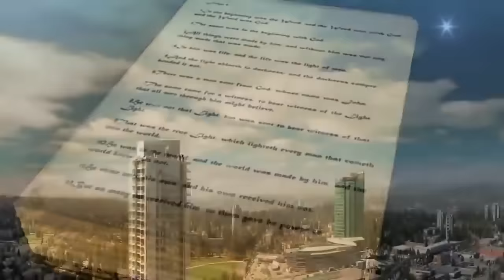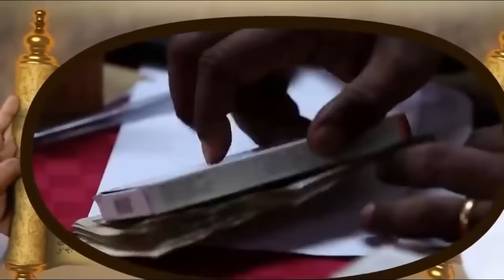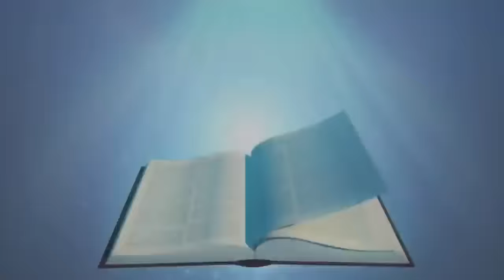El día del juicio final según las Sagradas Escrituras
El día del juicio, también conocido como el Día del Juicio Final. Es lo último que sucederá antes que Dios destruya el cielo antiguo y la tierra antigua, ambos corrompidos por causa del pecado. Antes de que Él pueda crear Su cielo nuevo y tierra nueva, debe eliminar todo lo que podría traer consigo pecado en la nueva creación.

El diablo justo acaba de ser lanzado en el lago de fuego, donde la bestia y el falso profeta (Anticristo) ya han permanecido desde que Jesús regresó y los derrotó antes del comienzo de los mil años. Este será el castigo eterno por su pecado y rebelión contra Dios. Ahora ha llegado el momento para que Dios juzgue quién se unirá a ellos en el lago de fuego, y quién será digno de un lugar en la nueva tierra.

“Porque es necesario que todos nosotros comparezcamos ante el tribunal de Cristo, para que cada uno reciba según lo que haya hecho mientras estaba en el cuerpo, sea bueno o sea malo.” 2 Corintios 5,10.

La novia y los mártires
Los que son parte de la esposa de Cristo estarán exentos de este juicio. Ellos ya han estado ante el tribunal de Cristo en sus situaciones diarias. Han dejado que la luz de Dios brille en sus corazones y que les muestre el pecado y la injusticia que deben recibir un tratamiento. Han reconocido su pecado por voluntad propia, y han tomado una lucha contra este y han sido purificados por la sangre de Jesús. Y no solo han recibido perdón de pecados, sino que han utilizado el poder disponible en El Espíritu Santo para vencerlo.

Ellos ya han estado ante el tribunal de Cristo en sus situaciones diarias.

“Si, pues, nos examinásemos a nosotros mismos, no seríamos juzgados; mas siendo juzgados, somos castigados por el Señor, para que no seamos condenados con el mundo.” 1 Corintios 11,31-32.

Los mártires también están exentos de este juicio – los que han pasado por la gran tribulación, resistido la bestia, no aceptaron la marca de la bestia y fueron muertos a causa de su fidelidad. (Apocalipsis 13:15-17) Aquellos ya han sido probados y han reinado junto con Jesús por mil años. (Apocalipsis 20:4)

Los libros son abiertos
“Y vi un gran trono blanco y al que estaba sentado en él, de delante del cual huyeron la tierra y el cielo, y ningún lugar se encontró para ellos. Y vi a los muertos, grandes y pequeños, de pie ante Dios; y los libros fueron abiertos, y otro libro fue abierto, el cual es el libro de la vida; y fueron juzgados los muertos por las cosas que estaban escritas en los libros, según sus obras. Y el mar entregó los muertos que había en él; y la muerte y el Hades entregaron los muertos que había en ellos; y fueron juzgados cada uno según sus obras. Y la muerte y el Hades fueron lanzados al lago de fuego. Esta es la muerte segunda. Y el que no se halló inscrito en el libro de la vida fue lanzado al lago de fuego.” Apocalipsis 20:11-15.

Las cuentas de Dios son tan cuidadosas que incluso dice Jesús que tendremos que dar cuenta por cada palabra ociosa. Cada uno de nosotros escribimos un libro con nuestra vida. Todo lo que hacemos queda registrado. Imagínate cómo será cuando Dios comience a hojear a través de nuestros recuerdos. Si hemos pecado, ahora tenemos la oportunidad mientras vivimos de arrepentirnos y recibir perdón. Entonces Dios limpia el pecado, para nunca más ser recordado. Y así finalmente cuando los libros sean abiertos tenemos que dar cuenta sólo por buenas obras.

“…Y nunca más me acordaré de sus pecados y transgresiones.” Hebreos 10:17.

Juicio justo
“Y serán reunidas delante de él todas las naciones; y apartará los unos de los otros, como aparta el pastor las ovejas de los cabritos. Y pondrá las ovejas a su derecha, y los cabritos a su izquierda.” Mateo 25:31-46.

Ese día todos serán llamados a comparecer ante el gran trono blanco, incluso esas millones de personas que han sido ignorante tanto de la ley como del evangelio. No obstante, Dios creó a cada individuo con algo muy importante – una conciencia. Las leyes del bien y el mal están escritas en el corazón, y la conciencia debiera dirigir las acciones de una persona. Por eso ellos también tendrán algo por qué responder en aquel día que Dios juzgará los secretos de los hombres. Sin embargo, si no han tenido entendimiento del bien el mal en alguna área no serán juzgados por eso. (Lee Romanos 2:12-16.)

Las leyes del bien y el mal están escritas en el corazón, y la conciencia debiera dirigir las acciones de una persona.

Entonces Jesús dirá: “Porque tuve hambre, y me disteis de comer; tuve sed, y me disteis de beber; fui forastero, y me recogisteis; estuve desnudo, y me cubristeis; enfermo, y me visitasteis; en la cárcel, y vinisteis a mí. Entonces los justos le responderán diciendo: Señor, ¿cuándo te vimos hambriento, y te sustentamos, o sediento, y te dimos de beber?” Mateo 25:35-37.

Que Nuestro Señor Jesucristo los bendiga, Nuestra Madre Santa María de Guadalupe los proteja y los cubra con su Santo Manto y San José los acompañe.